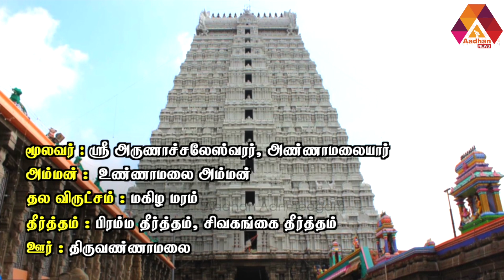சிம்ம ராசியினர் வணங்க வேண்டிய கோவிலும் பரிகாரமும்